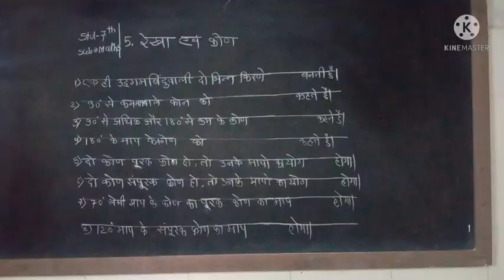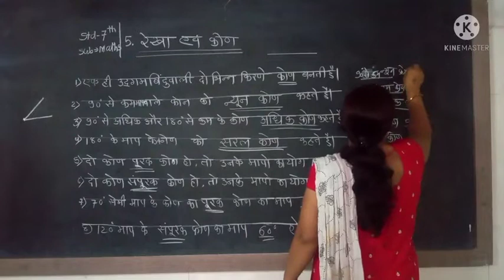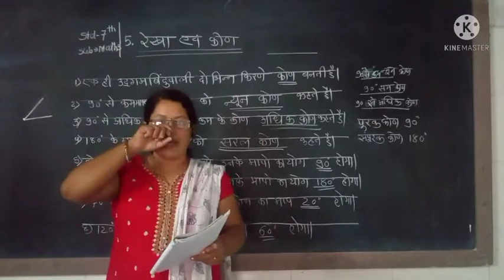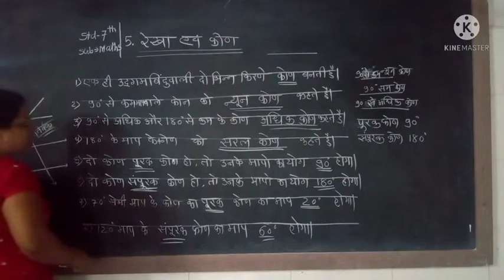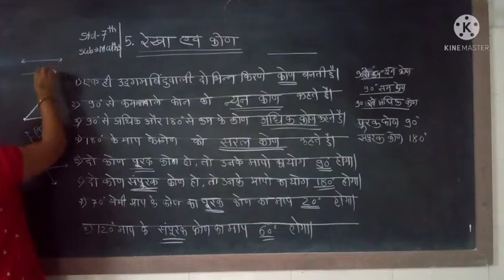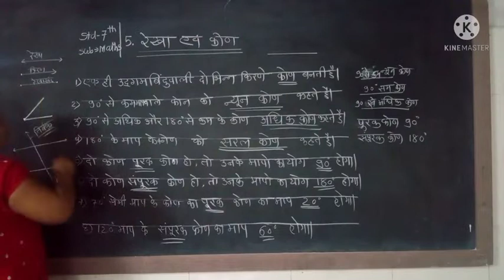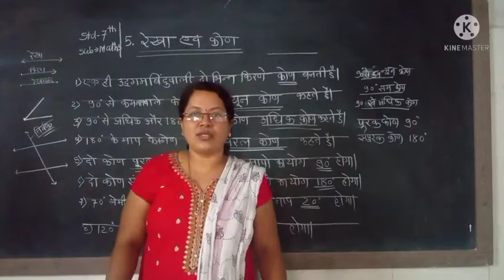std 7 maths ch 5 vid 1 h m